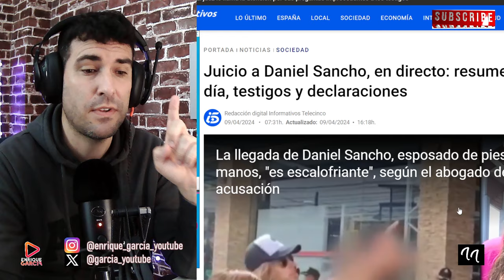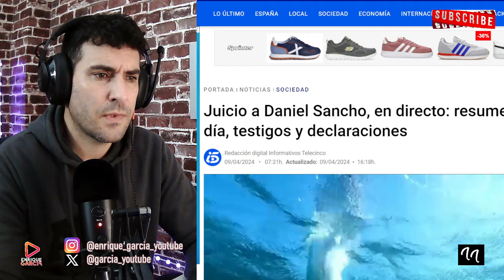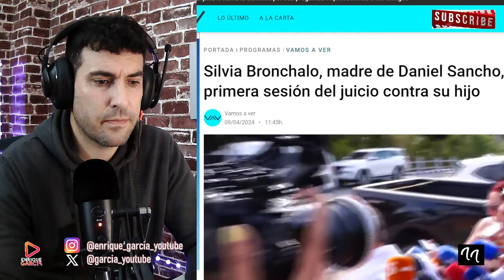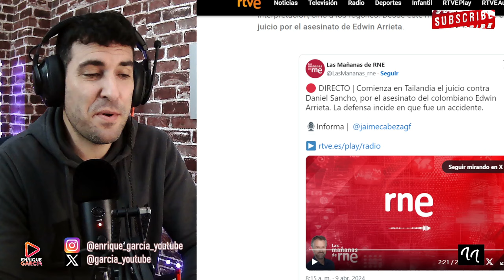ESTAFA BOMBA POR FAVORITISMO A RODOLFO SANCHO EN EL JUICIO DE DANIEL CONTRA EDWIN ARRIETA